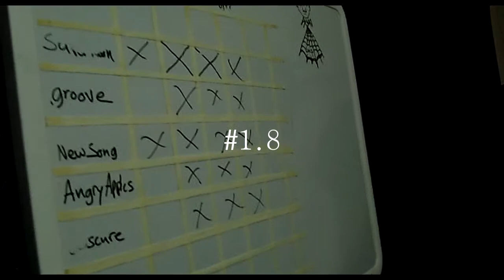[NOVA] | #1.8 Practice Sessions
To welcome in the new year the boys bring us live recordings of their practice session and dance moves for luck through out the year...

New Single "First Reaction on Touch" available NOW!